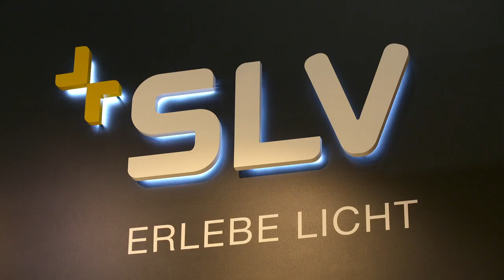Focus Angolux Solar de SLV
Angolux Solar est un nouveau produit de SLV intégrant un panneau solaire et une batterie rechargeable. D’une autonomie de 10 heures, il dispose aussi d’un capteur de présence et de plusieurs modes de fonctionnement.